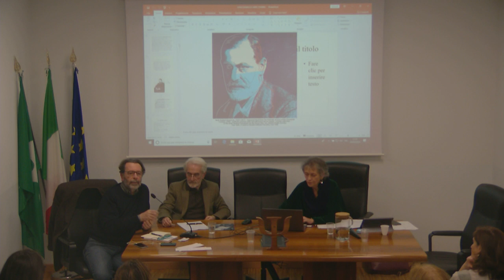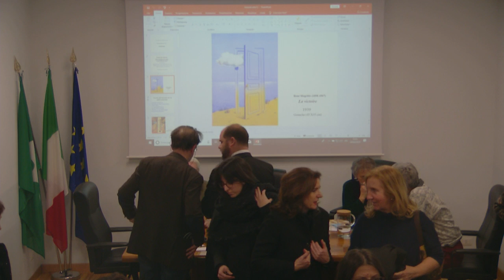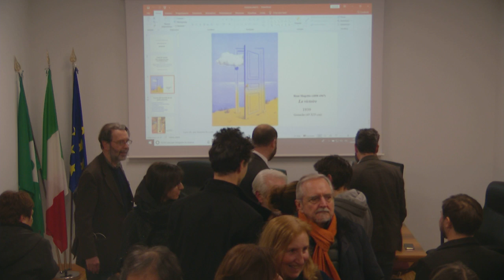Come funziona la mente dell’artista? Discorrendo di psicologia dell’arte